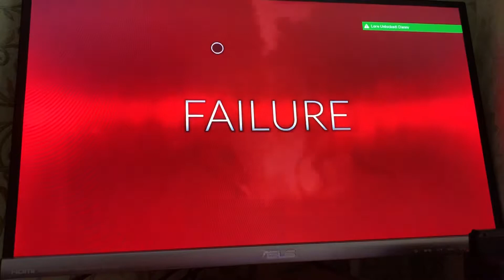Earthfall alien horde Nintendo switch gameplay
Eartfall alien horde Nintendo switch ver. 1.0.1 docked mode